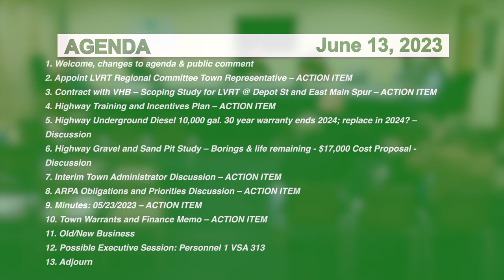Hyde Park Selectboard 6/13/23